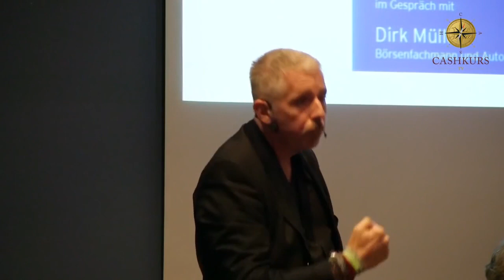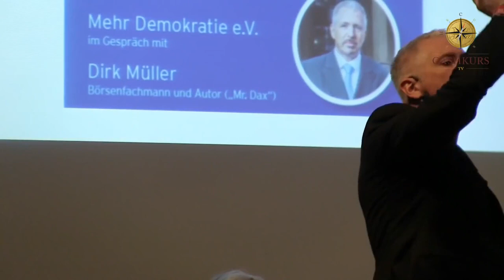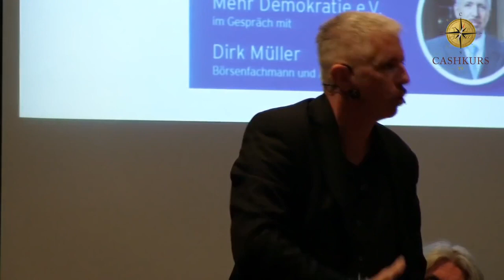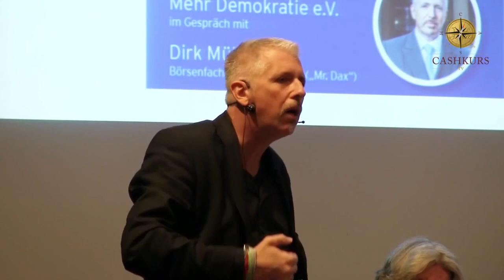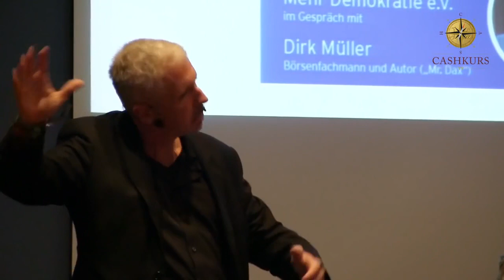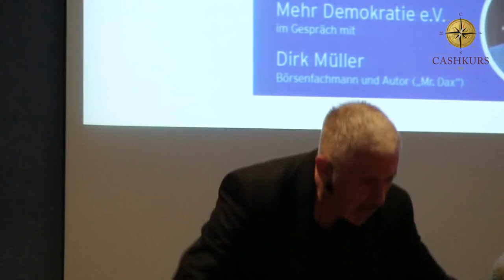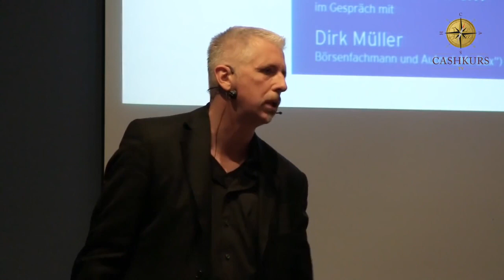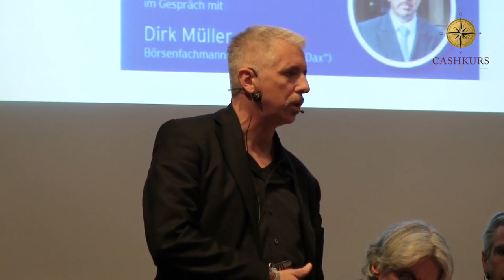Dirk Müller - aufstehn, aufeinander zugehen, voneinander lernen, mit einander umzugehn